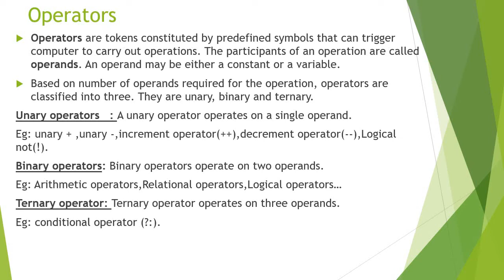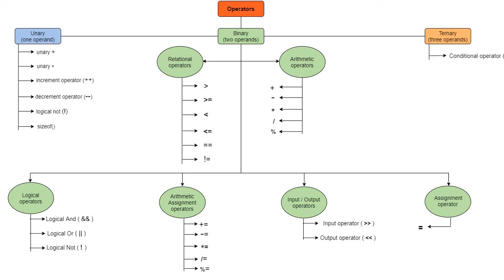Operators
Plus One Commerce||Plus One Computer Science